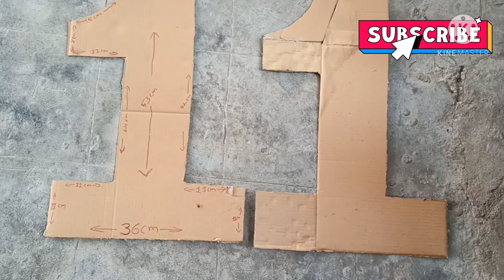How to prepare number 1 with cardboard for birthday party/DIY 3D floral number 1 standee/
How to prepare number 1 with cardboard for birthday/DIY 3D floral number 1 standee